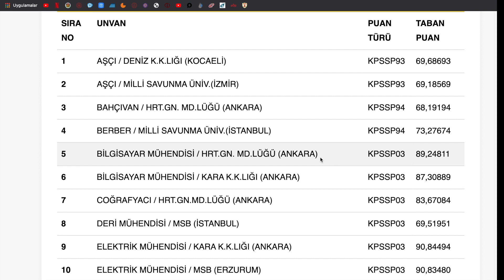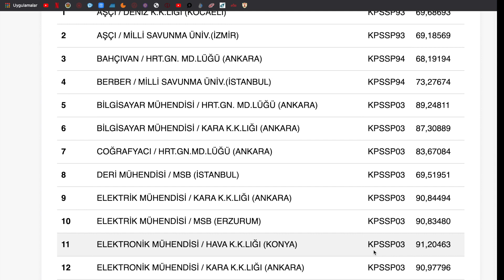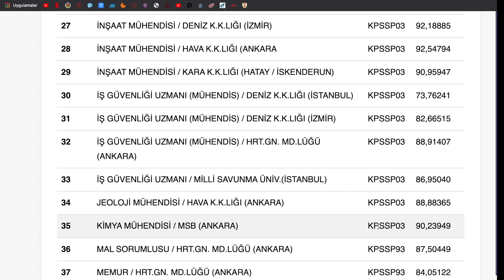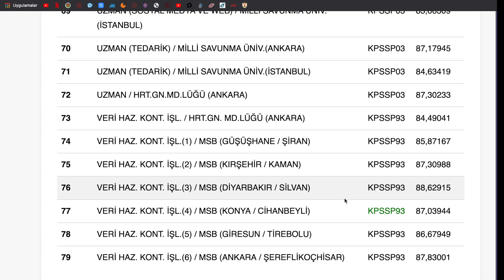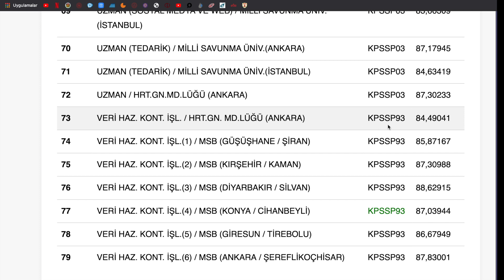MSB MEMUR ATAMA TABAN PUANLARI KAÇ PUANLA NEREYE ATAMA YAPILDI?(2019)